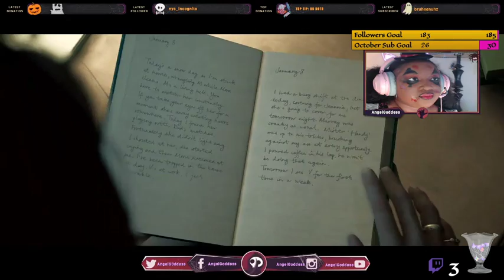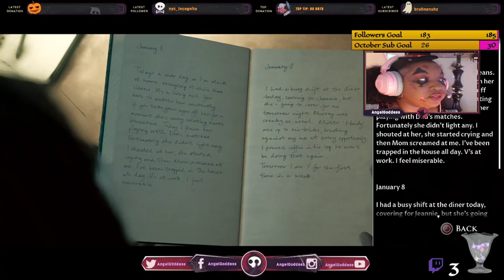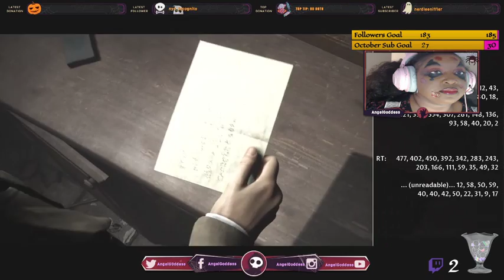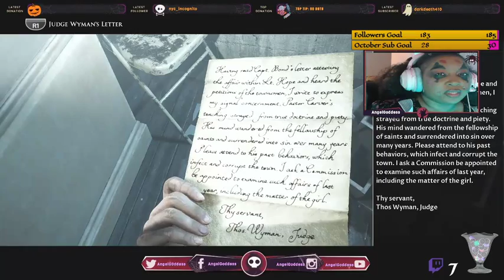!discord !twitter !Sub !Follow The Dark Pictures Anthology: Little Hope [co-op] Happy Halloween! - T